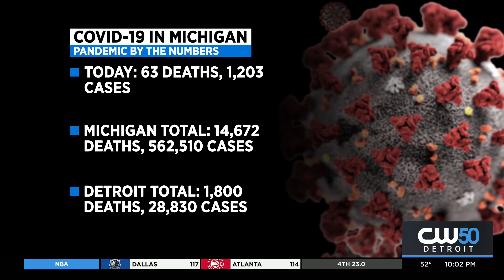Michigan Reports 1,383 New COVID-19 Cases, 32 Deaths Wednesday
The Michigan Department of Health and Human Services announced 1,383 coronavirus cases in the state and an additional 32 deaths Wednesday.